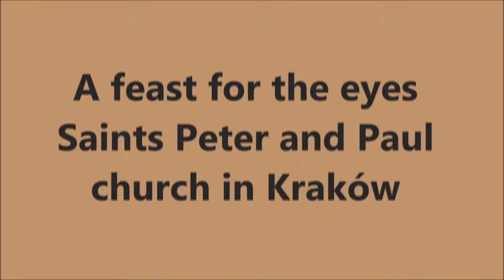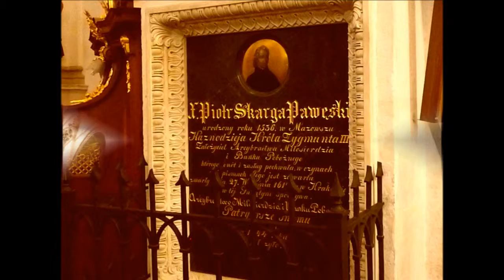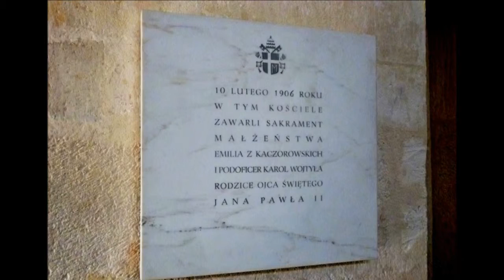The feast of the eyes: Ad maiorem Dei Gloriam - saints Peter and Paul church in Kraków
As in the title, no more,  with Liszt music - Rhapsody No 1, fragment in D-bemol_maior, played by me.